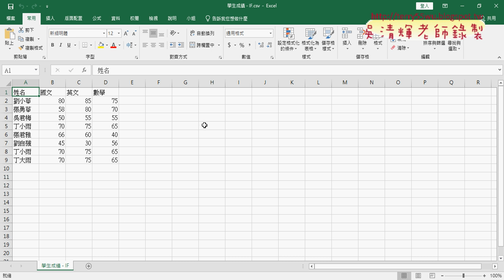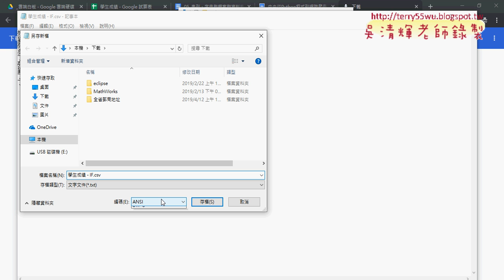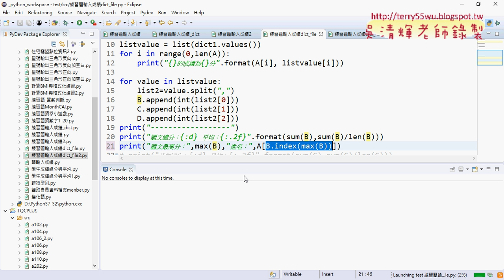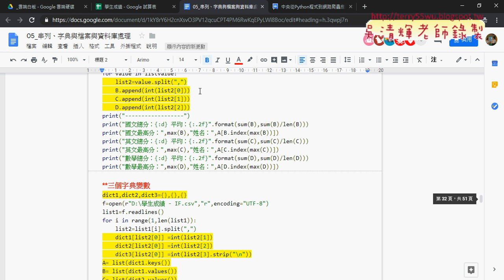05 讀入學生成績的CSV檔到字典中